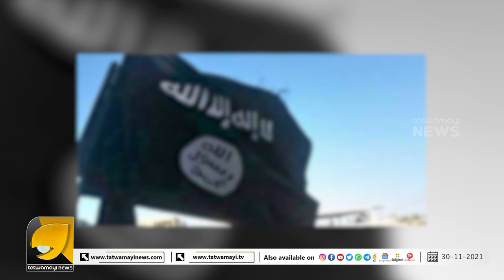ഐഎസ്ഐ പദ്ധതി പൊളിച്ചടുക്കി രഹസ്യാന്വേഷണ ഏജൻസി | PUNJAB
ഹിന്ദു നേതാക്കളെ ആക്രമിക്കാന്‍ ഐഎസ്ഐ പദ്ധതി; പൊളിച്ചടുക്കി രഹസ്യാന്വേഷണ ഏജൻസി | PUNJAB